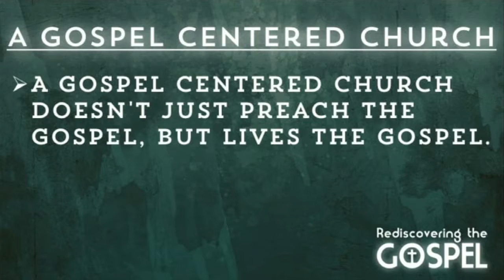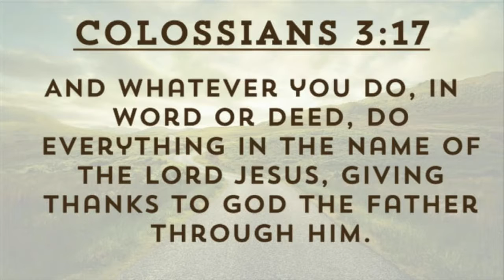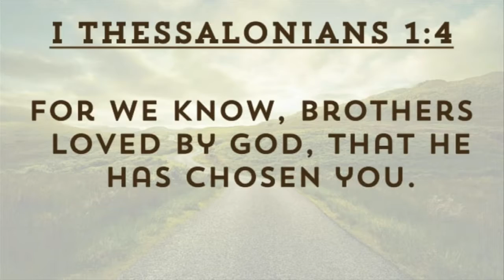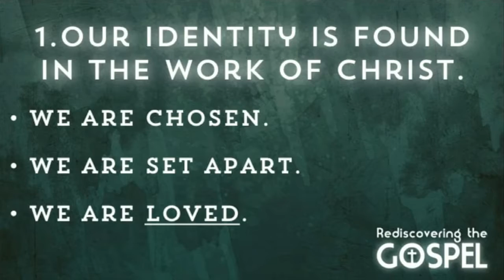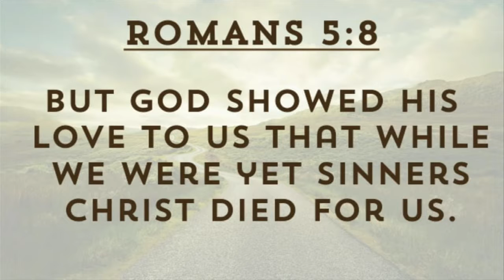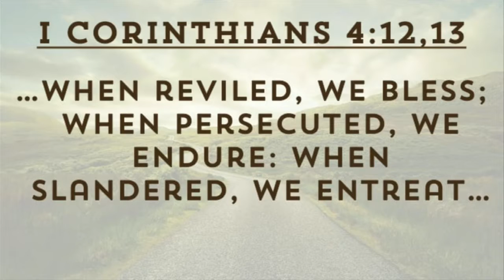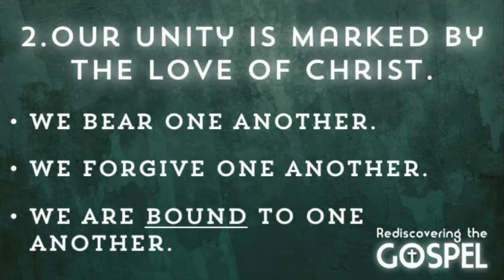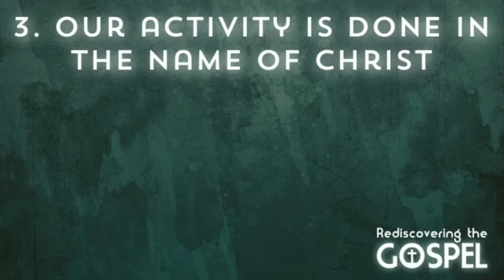A Gospel Centered Church - 10/23/16